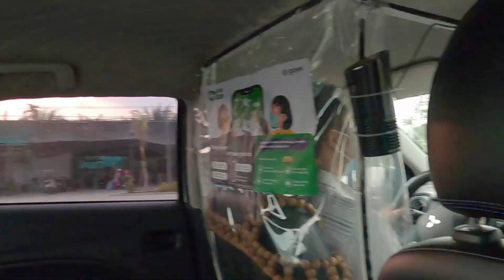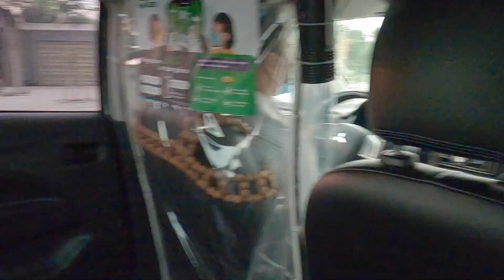Những khó khăn mà mình thấy trong quá trình hành nghề luật sư tranh tụng | Đi lạc cao tốc Mỹ Thuận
Hôm nay mình phải đi tỉnh Bến Tre để tham dự một buối đối chất trong một vụ án hình sự về gian lận bảo hiểm xã hội. Đây là vụ án hình sự đầu tiên mà mình tham gia với tư cách luật sư bào chữa. Vụ án này do Công an tỉnh Bến Tre điều tra.

Dự định là đi xuống sớm để ăn trưa rồi mới vào làm việc. Tuy nhiên, bác tài đi lạc qua đường cao tốc Trung Lương - Mỹ Thuận mới mở nên phải chạy xa gần 100 km để vòng lại. Do đó mình ngồi tâm sự, chia sẻ với các bạn về những khó khăn mà mình thấy trong quá trình hành nghề luật sư tranh tụng của mình.

Mình hy vọng thông qua video các bạn sẽ hiểu thêm một chút về nghề luật.

Nếu có khách hàng cần sử dụng dịch vụ pháp lý của luật sư, các bạn đừng quên giới thiệu đến cho công ty luật nơi Luật sư Đàm làm việc nhé.

Nếu cần trao đổi với mình, mọi người có thể để lại câu hỏi vào phần bình luận bên dưới, mình sẽ phản hồi lại cho các bạn sớm nhất có thể.